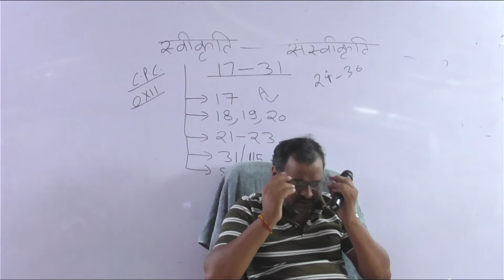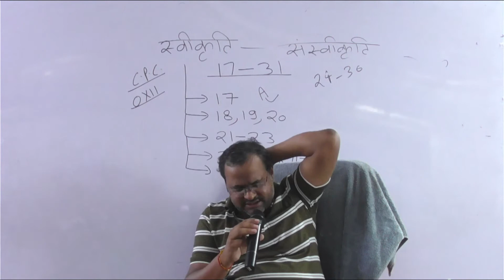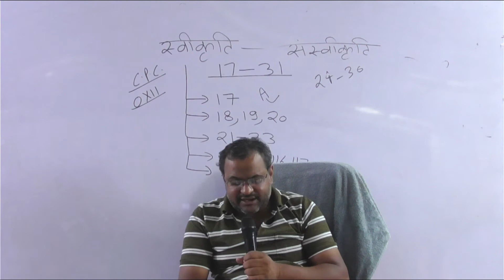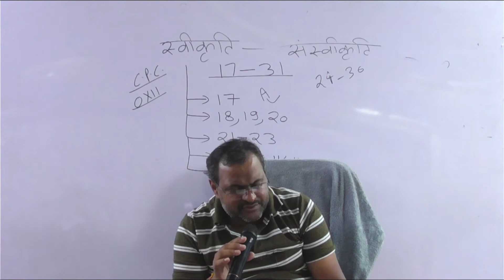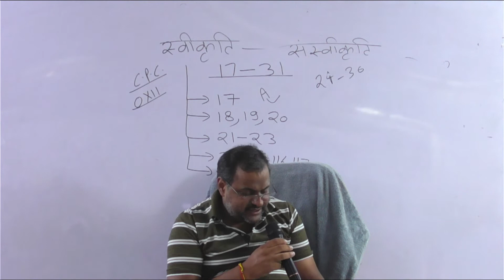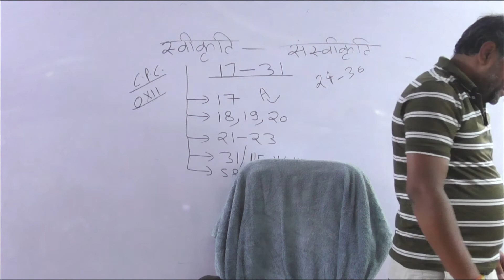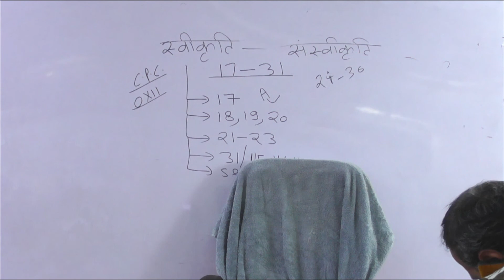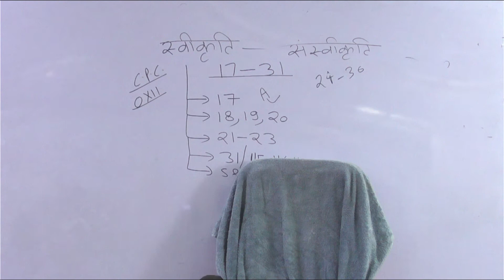IT ACT 04